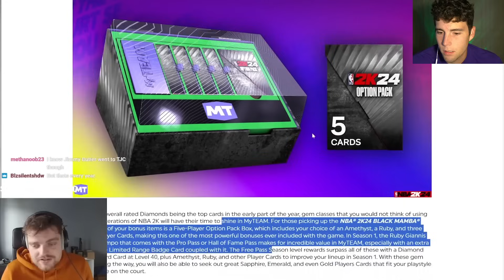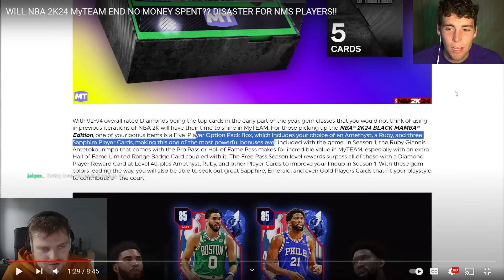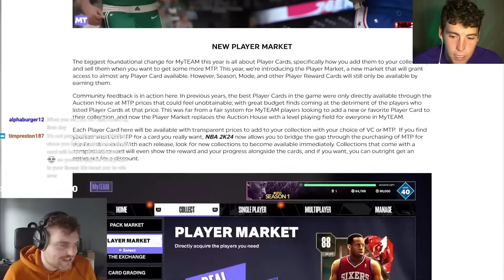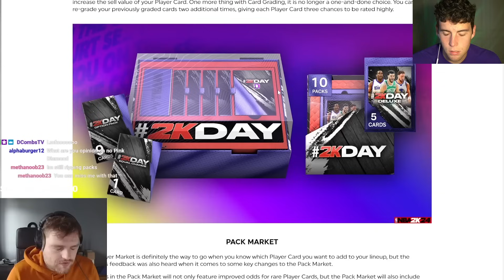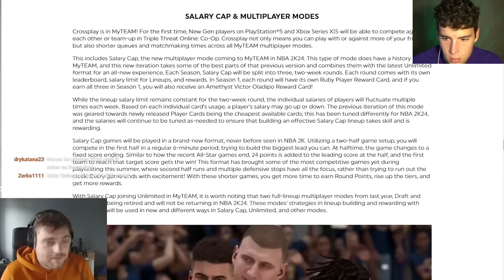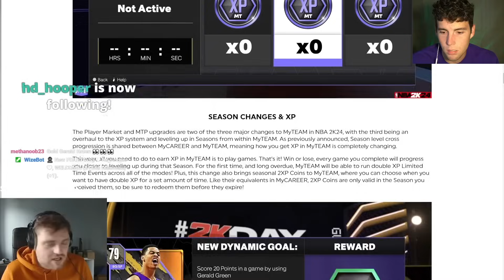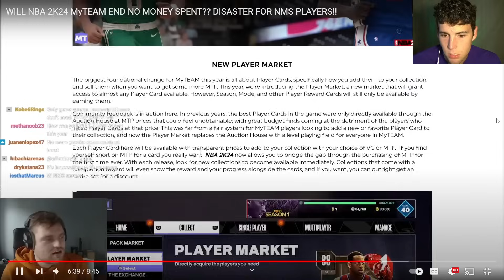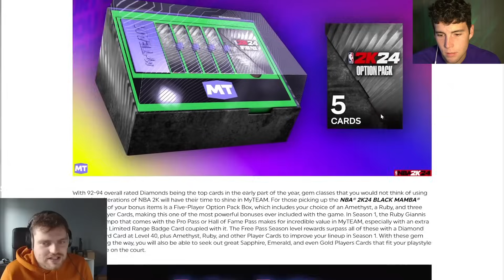DBG IS WRONG ABOUT NO MONEY SPENT PLAYERS IN NBA 2K24 MyTEAM!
In this video, I break down the first news of NBA 2K24 MyTeam. This is the first gameplay trailer and breakdown of NBA 2K24 MyTeam. Some of the main changes coming to NBA 2K24 MyTeam include a new salary cap mode, new player market, crossplay, MTP Upgrades, new XP system, seasonal tokens, Unlimited championship weekends and so much more. For the first time ever, players will be able to buy MT and VC both in game. Some of the season rewards include diamond Kyrie Irving as the level 40 reward. Diamond Brandon Roy will be available as the season 1 ultimate reward. One of the main changes is the auction house will not be returning in NBA 2K24 MyTeam. Instead, NBA 2K24 MyTeam will have a player market. With this new system, prices of cards will be transparent so players will know how much they need to spend. Guaranteed pack odds are also confirmed to be back in NBA 2K24 MyTeam. Collector level returns with Kobe Bryant as the top collector level reward. There is no mention of the MyTeam Unlimited $250K tournament in the courtside report. In this video, I break down which cards in NBA 2K24 MyTeam will be worth getting. Some of these cards include level 40 reward diamond Kyrie Irving, ruby Giannis Antetokounmpo, diamond Shawn Marion, diamond Brandon Roy, ruby Andre Iguodala, ruby Patrick Ewing and more. DBG says NBA 2K24 MyTeam could be the worst MyTeam for no money spent players but DBG is wrong about this. I believe NBA 2K24 MyTeam could be the best year for NMS players. I hope this helps your no money spent, budget or god squad.